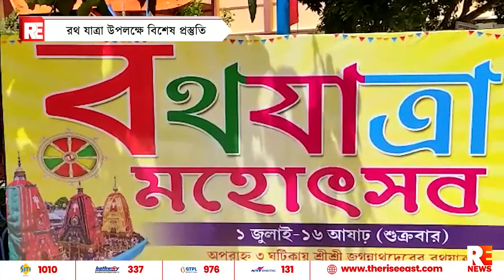রথ যাত্রা উপলক্ষে বিশেষ প্রস্তুতি